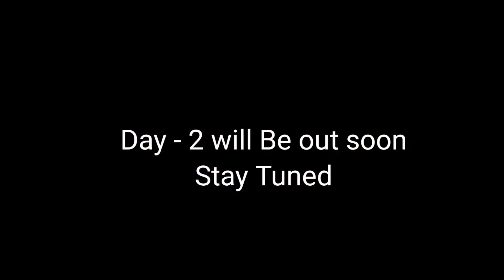Hyderabad to Mantralayam trip Day - 1 ||Telugu Vlogs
In this video I have presented that HYDERABAD TO MANTRALAYAM TRIP DAY-1 TELUGU VLOG.

Mantralayam Temple vlog 2023 Telugu|Telugu vlogs|Hyderabad to Karnataka vlog in Telugu ||Mantralayam trip || Mantralayam temple Ride 2023|Raghavendra swamy Temple mantralayam||Karnataka vlog in Telugu||

mantralayam
mantralaya
mantralayam temple videos
ntv
ntv news live
ntv telugu news
ntv telugu live news
ntv breaking news
telugu news channel
ap news
telangana news
top telugu news channel
no1 news channel in telugu states
ntv news
ntv live
raghavendra
ರಾಘವೇಂದ್ರ
raghavendra swamy
sri raghavendra swamy
mantralayam vlog
mantralayam temple
ntv telugu
raghavendra swamy temple
raghavendra swamy mutt
family trip
andhra pradesh temples
guru rayara ashirvada
nanjangudu mutt
shri guru raghvendra swamy
kaliyugada kamadhenu
mantralaya mahine
jaggesh
puneeth rajkumar
2023 mantralayam vlog
guru rayaru iddaare
kannada vlog
rayaru iddaare
madwa brahmins
kamadhenu
kaliyuguda kamadhenu
ap temples
telugu
belli ratha
family vacations
bangarada ratha
summer vacation trip
hindu temples
manchalamma temple
tunga river
south indian temples
shri guru raghavendra
guru raghvendra
navrathna ratha
food in mantralayam#
accommodation in mantralayam#
sri panchamuka anjaneya swamy temple#
raghavendra swamy house#
tungabhadra river#
shri manchalamma temple
telugu vlogs
telugu travel vlog#
trip to mantralayam#
raghavendra swamy temple#
dr rajkumar songs
sri raghavendra mutt mantralaya
srs mutt seva
dr rajkumar
srsmutt
srs mata
raghavendraya
sri guru raghavendraya
viral videos
temple timings in mantralayam
mantralayam tourism
tourist places in mantralayam
traveller seven
trending shots
trending videos
telugu traveller vlogs
traveller channel
traveller vlogs
thungabadra river mantralayam
mantralayam visiting places
best visiting places in mantralayam
sri guru raghavendra swamy temple mantralayam
kurnool district
mantralayam tour
praveenmohan
ragavendra raghavendhra
mantralayam temple accommodation
thungabatra
raichur vlogs
raichur to mantralayam trip
raichur to mantralayam tour
raichur to mantralayam road
raichur to mantralayam on bike
raichur to mantralayam
raichur youtuber
prem vlogs ka36
devotional
mantralayam raghavendra temple
latest mantralyam
place to visit in mantralayam
largest hanuman statue
tallest hanuman statue
32 feet hanuman
mantralayam video whatsapp status

templesinkurnooldistrict
sriabhayaanjaneyaswamytemplemantralayam
shiva
ram
hindu
hanuman
prabhas
jai shree ram
ahabaya anjineya swamy
new songs
viral
updates
dailogues
reels
reels talkies vlogs
adipurush
train food review
rakesh pawar
raghavendra swamy temple mantralayam
hindi vlogger
kannada vlogger
kalaburagi junction
sri raghavendra swamy temple mantralayam

indian railways train journey
coimbatore express train journey
raghavendra swamy mutt video
raghavendra swami devotional songs
sri raghavendra swamy devotional songs
raghavendra swamy life story in kannada
raghavendra swami birth
raghavendra swami
raghavendra swamy charitre
guru raghavendra songs
raghavendra swamy pavada
raghavendra swami life story
raghavendra songs
raghavendra swamy story
raghavendra swamy devotional songs
spiritual
vlog
raghavendra swamy songs
majestic ksrtc bus terminal
free bus travel for women in karnataka
karnataka shakti scheme
public reaction on free bus pass
dcm dk shivakumar
cm siddaramaiah
congress 5 guarantees
today news

newsfirst kannada
ಕೊಪ್ಪರ
ಉರಕುಂದ ಈರಣ್ಣ
ಉರಕುಂದ
ಅಪ್ಪಾವರ ಕಟ್ಟೆ
ಪಂಚಮುಖಿ ಆಂಜನೇಯ ಗಾಣಧಾಳ
ಮಾನ್ವಿ ಜಗನ್ನಾಥ ದಾಸ
ಕಲ್ಲೂರು ಮಹಾಲಕ್ಷ್ಮೀ
ಬಿಚ್ಚಾಲೆ
ಮಂಚಾಲಮ್ಮ
travel guide to mantralayam
ಮಂತ್ರಾಲಯ
kallur mahalakshmi
appavara katte
manvi jagannatha
urakunda eranna
urakunda narasimha
urakunda
koppara narasimha
panchamukhi anjaneya ganadhal
manchalamma
bichale
shirdi sai baba
mantralayam temple visit
ragavendra swamy devotional songs
mantralayam travel guide
mantralayam tour guide
mantralayam songs
mantralayam aradhana
how to reach mantralayam from railway station
how to book room in mantralayam
guru raghavendra
travel vlog
mantralayam temple 2023
mantralayam temple telugu
mantralayam temple history in telugu
mantralayam temple videos in tamil
mantralayam temple videos in kannada
ytshortssologirltravel
shrikrishna
janmashtami
india
radhakrishna
jagannathbaladevsubhadra
rathyatraahmedabad
odishatourism
jagannatha
jagannathdarshan
jagannath_temple
prabhupada
jagannathapuri
radha
devotion

jagannathtemple
rathyatralive
bhubneshwar
jagannathpuri
bhub
rathyatra2023
rathyatra
jagannathrathyatra
puri